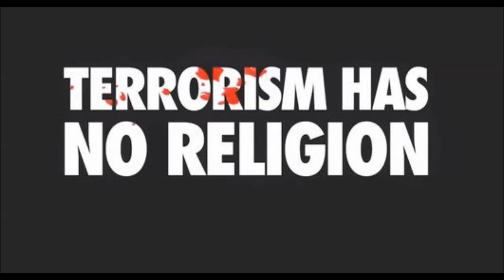111615 Paris Terrorist Attacks and American Reactions